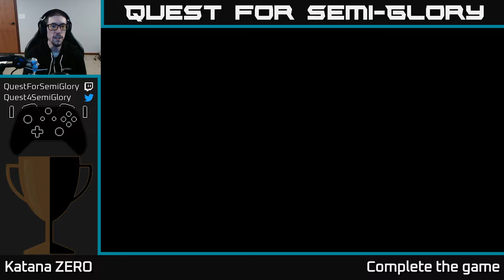Quest for Semi-Glory - Katana ZERO, Session 1